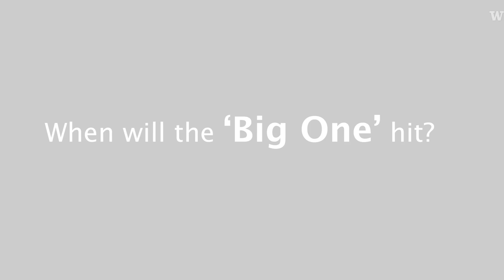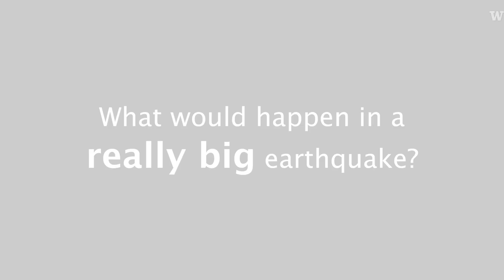Seismologist Harold Tobin on Pacific Northwest earthquakes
Harold Tobin, UW professor of Earth and space sciences, director of the Pacific Northwest Seismic Network, discusses seismic risks in the Pacific Northwest.